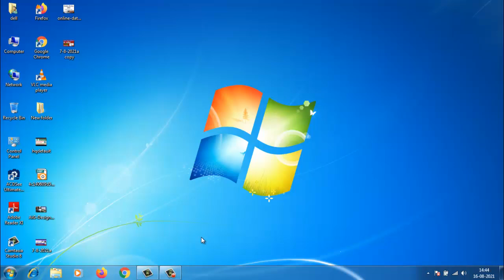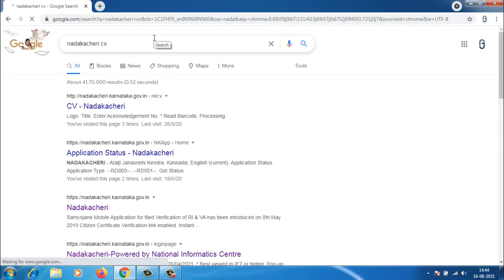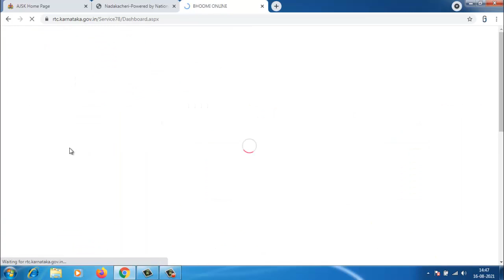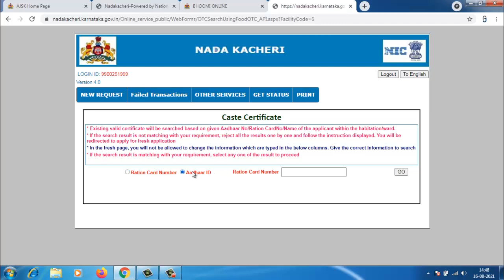ಆನ್ಲೈನ್ ನಲ್ಲಿ ಜಾತಿ & ಆದಾಯ ಪ್ರಮಾಣ ಪತ್ರ ಪಹಣಿ ಮತ್ತು ಸಂಧ್ಯಾ ಸುರಕ್ಷಾ ಇನ್ನೂ ಹಲವಾರು ಅರ್ಜಿ ಹಾಕುವುದು ಕಲಿಯಿರಿ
Guru9x YouTube Channel